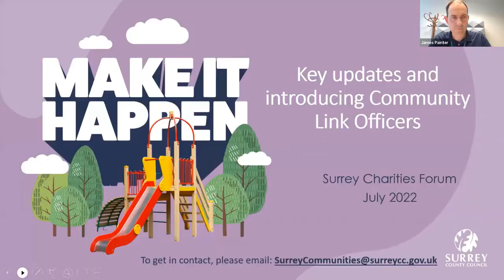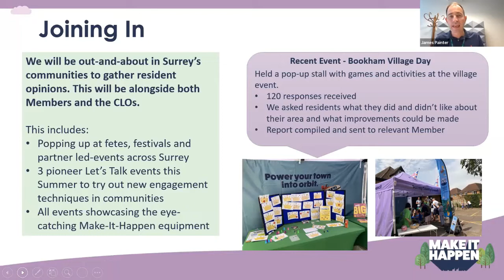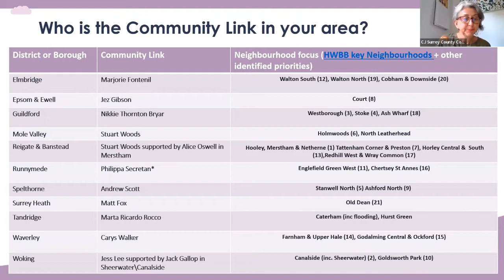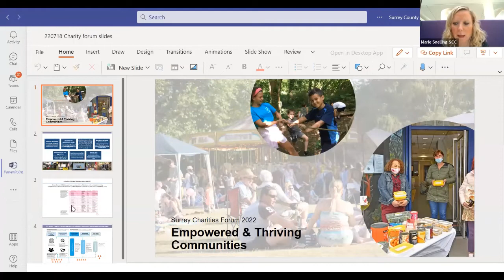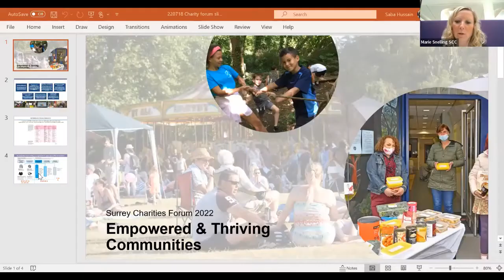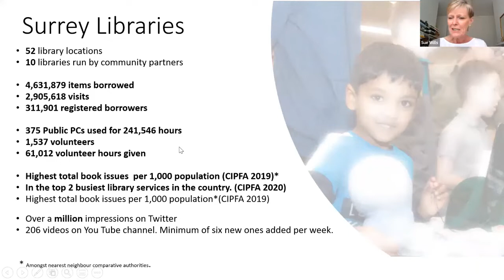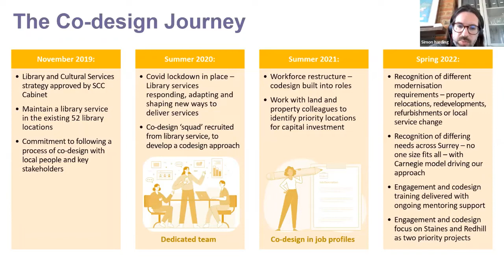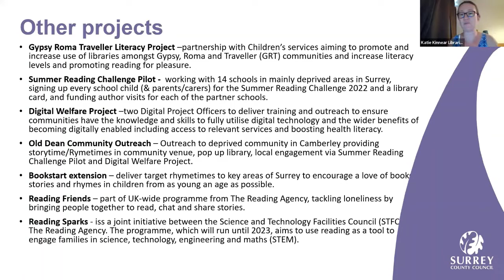Surrey Charities Forum July 2022 meeting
The Surrey Charities Forum, led by Surrey Community Action, brings together representatives from Surrey's voluntary sector with partners from the public sector including Surrey County Council and local district and borough councils. Anyone from the charity sector in Surrey is welcome to join. Meetings are held online every month.